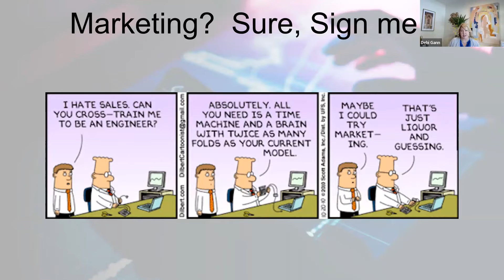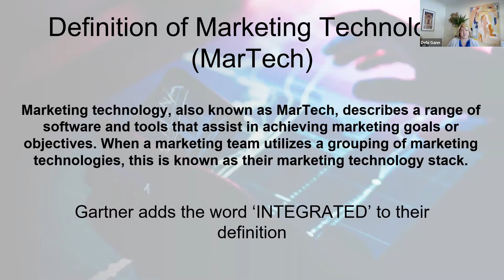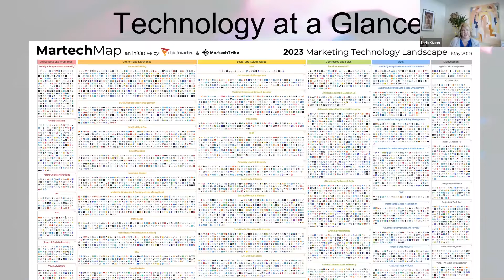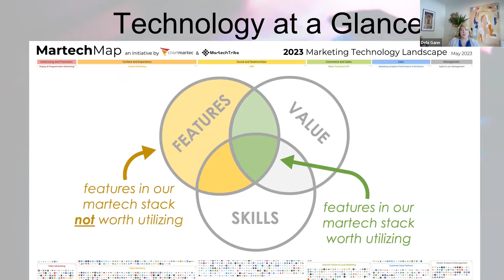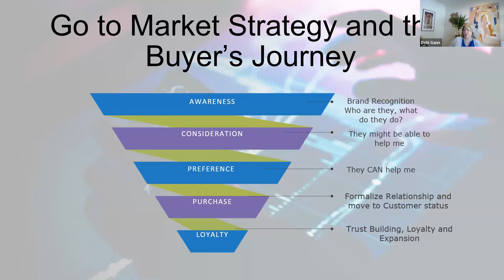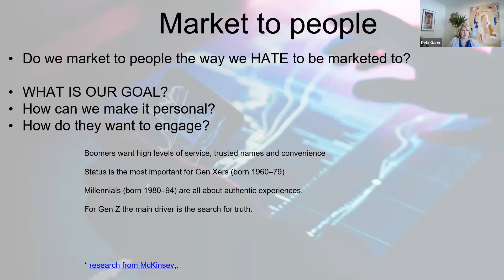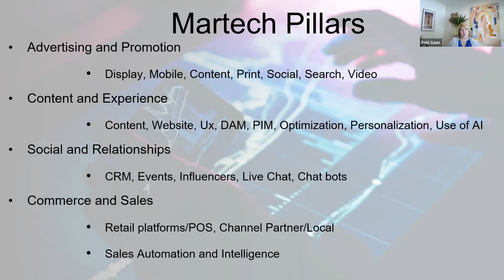KEYNOTE PRESENTATION: Using Martech Tools to Personalize Your Marketing